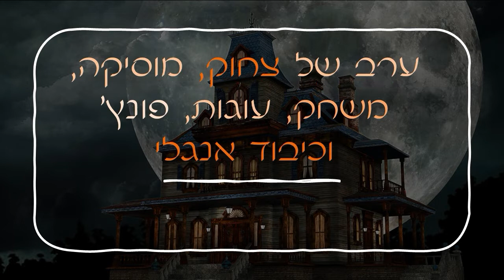מסיבת רצח-מסתורין מוסיקאלית ב-1.10 בשעה 20:00 בסלון מול גבעת נפוליאון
הסלון מול גבעת נפוליאון מעלה תכניות מרתקות ומפתיעות שוברות מוסכמות בנושאי מוסיקה. אינטימיות המרחב, חוסר בגבולות קהל ובמה, ותכניות חוצות גבולות בין אמנויות מייחדות את הסלון ומעצימות את הנאת הקהל. בכל מופע מועלים נושאים ורעיונות חדשניים דרך מוסיקה בנושאי העולם ויופיו, במטרה לעורר מחשבות החודרות אל הנפש והדמיון.
 כל המופעים מתאימים לקהל של מבוגרים וילדים כאחד.

במוצ"ש הקרוב ה-1.10 בשעה 20:00:
מסיבת רצח-מסתורין מוסיקאלית ומותחת בו נרצחה הברונית האהובה אראבלה ראמון.
אתם מוזמנים להגיע ולמלא את אחד מ-28 התפקידים בעלילה קורעת מצחוק!
לכל משתתפ.ת תמה מוסיקאלי משלהם שננגן כשאתם מדברים.
האירוע כשעתיים ונגיש בו אוכל אנגלי כמו במסיבת תה ומשקאות אלכוהוליים אנגליים כגון בירת ג'נג'ר, פונץ' ועוד

החגיגה מתחילה ישר לאחר הזמנת הכרטיס! (אתם תקבלו תפקיד עד 5 שעות מזמן ההזמנה)

מפיקה וחלילנית: תמר מלזר קרימולובסקי
עשור אלקיים, פסנתר
ארז גרוסברג, משחק

מחיר כרטיס זוגי: 350 ש"ח
מחיר כרטיס יחיד: 200 ש"ח

דף פייסבוק לאירוע
מסיבת מסתורין בסלון מול גבעת נפוליאון | Facebook

דף פייסבוק לסלון מול גבעת נפוליאון